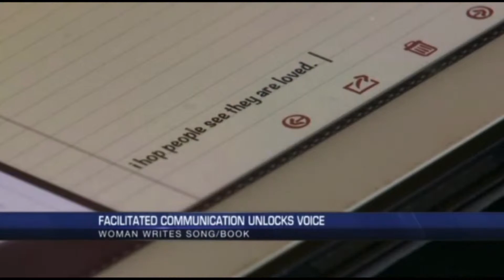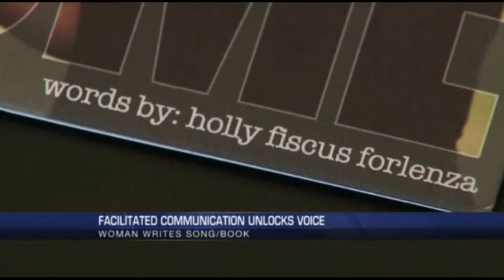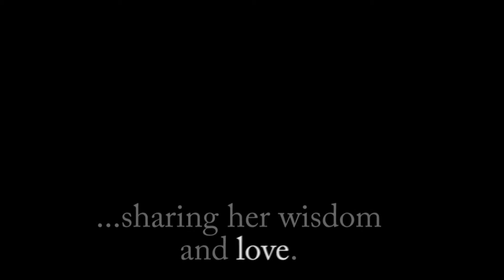Holly Forlenza of Holly Speaks Up - An Incredible Story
Holly Forlenza is unable to speak, diagnosed at age 2 with “severe
mental retardation”, yet miraculously at the age of 22, broke the veil of silence by communicating with a keyboard and iPad, laboriously pecking one letter at a time. Holly wrote an anthem of love in a song she titled, God Will Sing You Home. In addition, Holly published a book titled, Just Because I Can’t Talk Doesn’t Mean I Don’t Have Anything to Say. Holly is now dedicating her life to giving voice to the voiceless, promoting a message of love, kindness and strength.